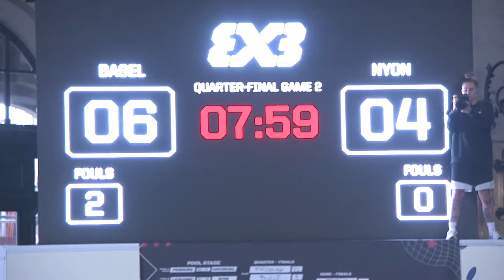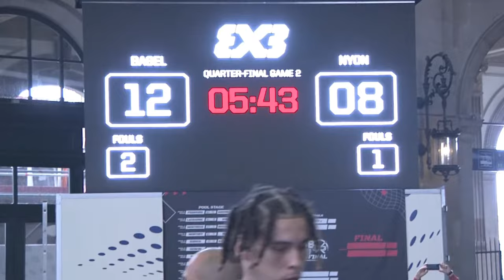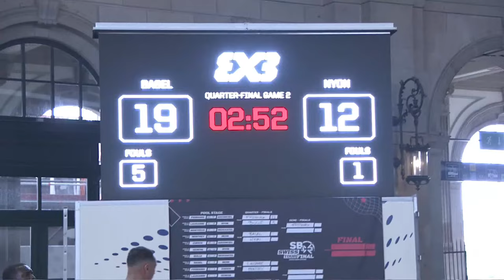RE-LIVE | 3x3 Swiss Tour 2022 | Final - Zürich HB | Finals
Do you want more 3x3 action? Follow all the action from the Final of the 3x3 Swiss Tour 2022, held in Zürich, Switzerland.

Schedule:
3:20PM Fribourg vs Bulle | Quarter-Finals
3:45PM Basel vs Nyon | Quarter-Finals
4:10PM Lausanne Sport 3x3 vs Monthey | Quarter-Finals
4:35PM Montreux vs Zurich | Quarter-Finals
5:20PM Fribourg vs Basel | Semi-Finals
5:45PM Lausanne Sport 3x3 vs Montreux | Semi-Finals
6:30PM Fribourg vs Lausanne Sport 3x3 | Final
*All times in CET